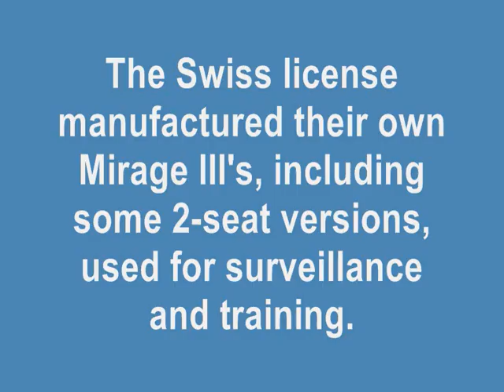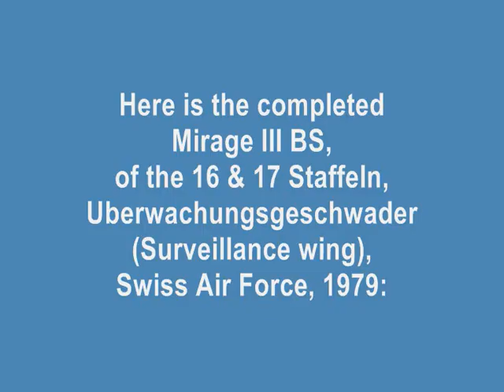MATCHBOX 1/72 Mirage III B - A Build In Pictures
A video I made before I took my long break from YouTube.. guess it's ok to show it, even if the model was made months ago.. :)

Picture of Mirage III taken by Gary Bottoms / MakingModelsAgain
Thank you for letting me use it.

All model related photos by RobBasicModelling

RBMVideos 2015